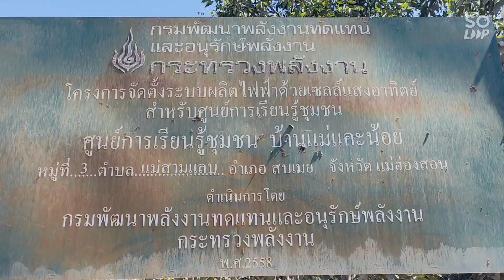เส้นทางและบรรยากาศ เดินทางไปบริจาคของโรงเรียนบ้านแม่แคะ เบเกอรี่คลับบ้านสวนชลบุรี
ระหว่างการเดินทางระหว่างการเดินทางรวมภาพไฮไลท์